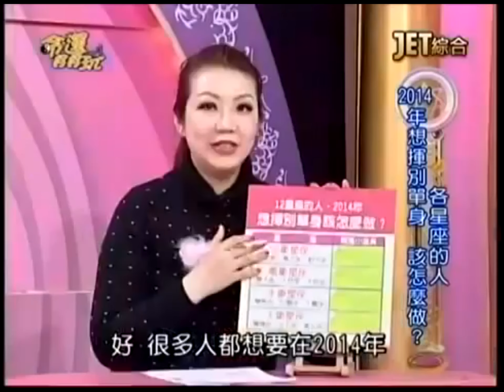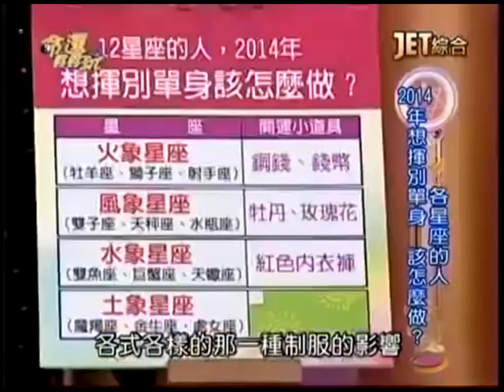【薇薇安老師】12星座的人，如果想在2014年揮別單身，該怎麼做？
【薇薇安老師】12星座的人，如果想在2014年揮別單身，該怎麼做？-20140114
還不知道你的星盤嗎？馬上查